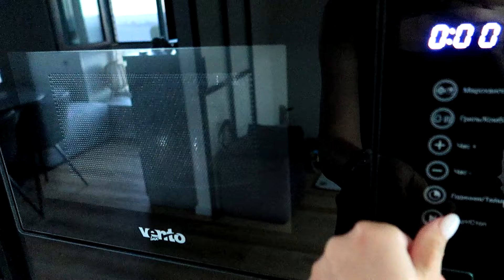Повертаюсь до Артема на квартиру😉Підозріла знахідка під домом😨Кеті не може дихати🫣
Стрім в TikTok кожного ранку о 9:15 - тренування, о 10:00 готую сніданок і відповідаю на запитання про харчування, схуднення, набір ваги, аналізи, вітаміни
Складу твій пазл здоров'я! Розшифрую аналізи й симптоми, докопаюсь до суті! Розплутаємо разом твій "клубок" симптомів, щоб знайти саме ПРИЧИНУ виникнення цих симптомів! Розроблю подальший план переходу до максимального задоволення своїм здоров'ям!
Є побічна дія - це автоматична корекція ваги й компліменти від знайомих і близьких людей:) Деталі про особистий супровід можна дізнатись, написавши мені в особисті в інстаграм! До зустрічі